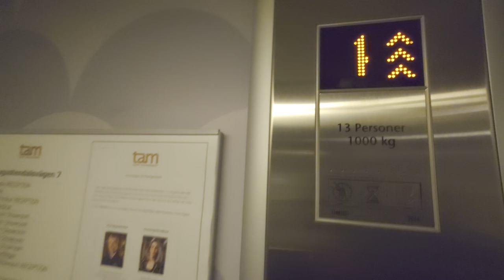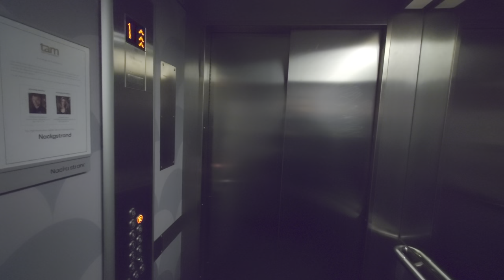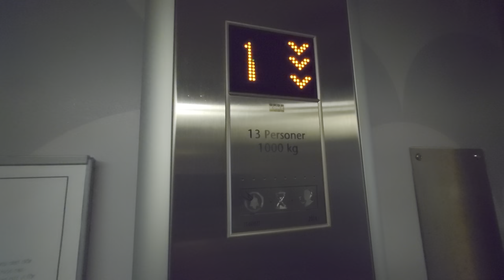[LS] KONE Ecomods. Traction Elevators @ Augustendalsvägen 7, Nacka Strand, Sweden!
ELEVATOR INFORMATION!

Manufacturer/Tillverkare:
Model/Modell:
Installation year/Byggår:
Current model/Nuvarande modell: EcoMod.
Serial Number/Tillverkningsnummer:
Capacity/Maxvikt: Kg - Persons
Floors/Antal våningar:

Location/Adress: Augustendalsvägen 7, 131 52 Nacka Strand (Nacka) SWEDEN!
Camera/Kamera: Sony XPERIA 1 IV